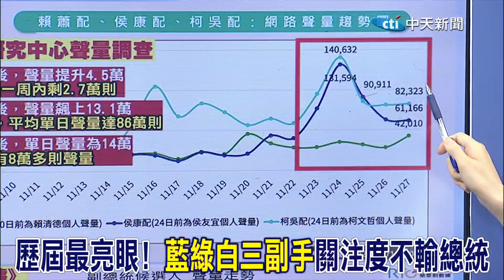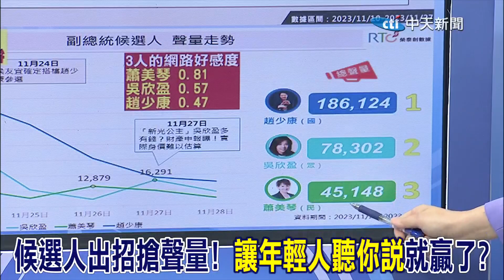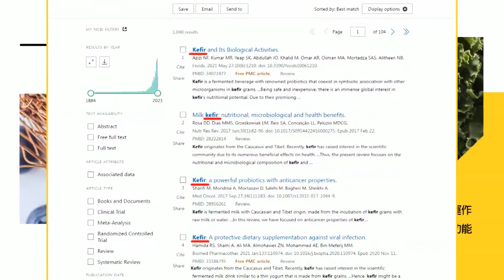趙少康成最具聲量副總統候選人! 搶攻年輕人選票有招?!